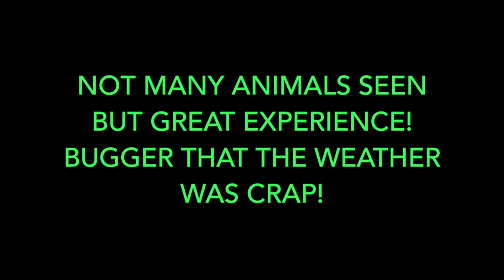Chamois hunt NZ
A multiday hunt with my mate which unfortunately didn't turn out successful!